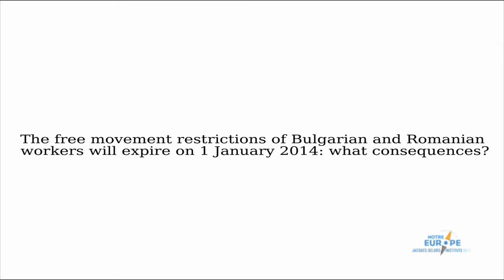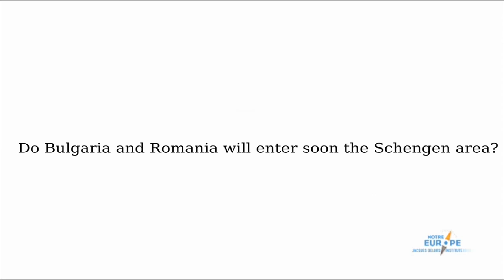António Vitorino about the free movement of people in the EU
António Vitorino, president of Notre Europe - Jacques Delors Institute and former European Commissioner for Justice and Home Affairs, takes a stand on four topical issues concerning the free movement of citizens and workers in the EU:

1 - The presence of Roma and their integration into the EU;
2 - The difference between the free movement of persons, the free movement of workers and the right of residence;
3 - The impact of the end of restrictions on the free movement of Bulgarian and Romanian workers;
4 - The possible entry of Romania and Bulgaria into the Schengen area.